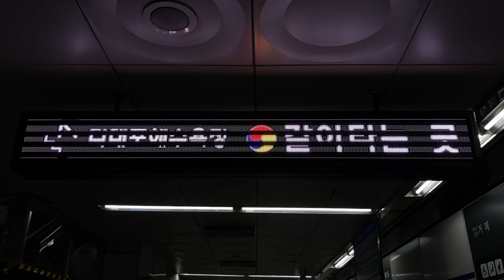釜山都市鉄道(부산지하철) 3号線(3호선) 연산역(蓮山駅 ヨンサン駅) ホーム 乗換・出口を表示するLED電光掲示板(LED전광판)